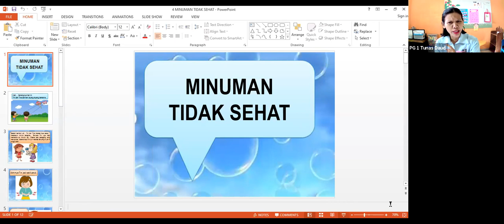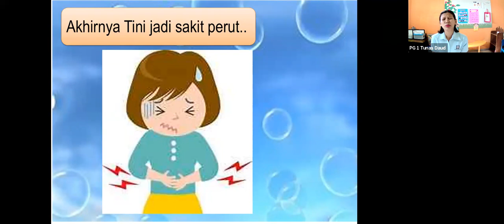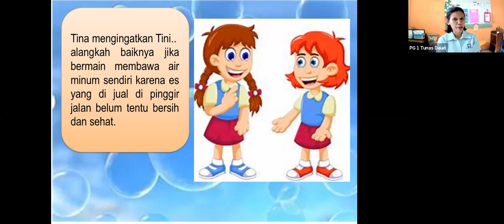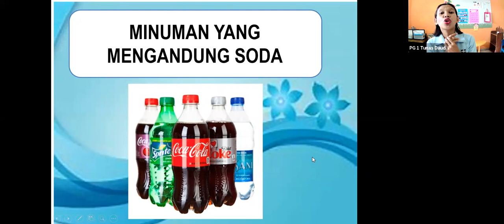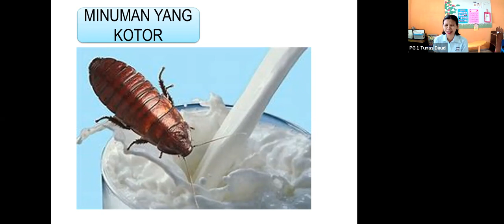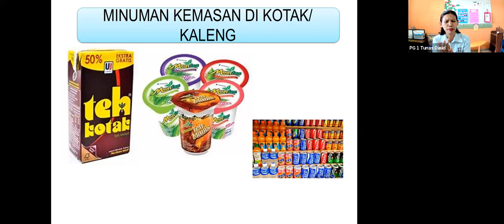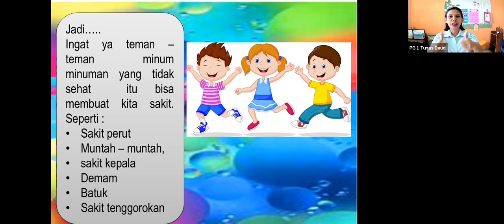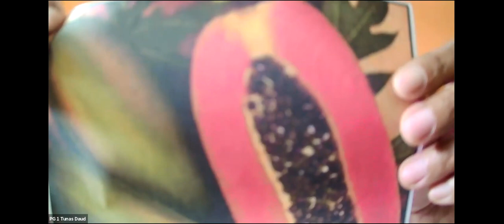PG MINGGU 8 MINUMAN TIDAK SEHAT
SELASA, 6 SEPTEMBER 2021 PG - MINGGU 8 - MINUMAN TIDAK SEHAT.